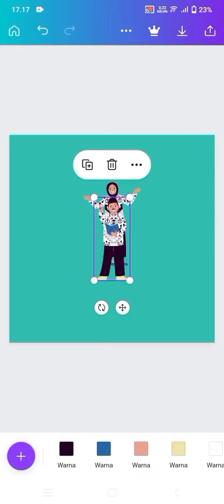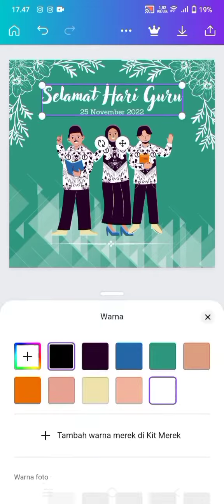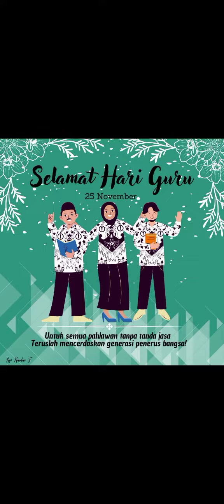PRAKTIK PAS SISWA MTsN 9 BANTUL "MEMBUAT FLYER HARI GURU NASIONAL" | HAIDAR FATHONI 8E